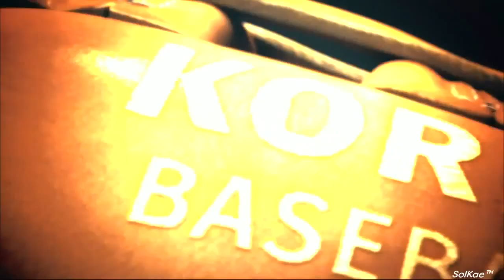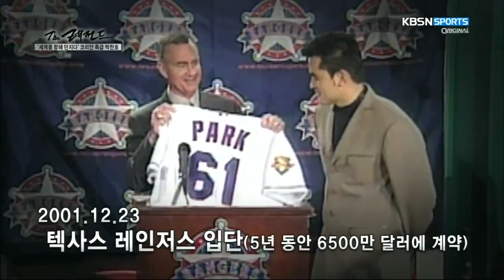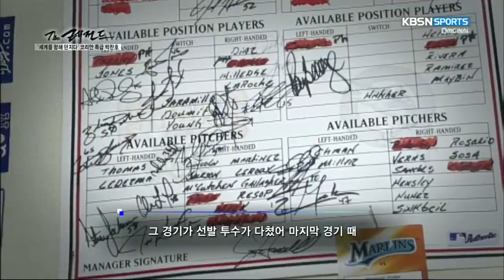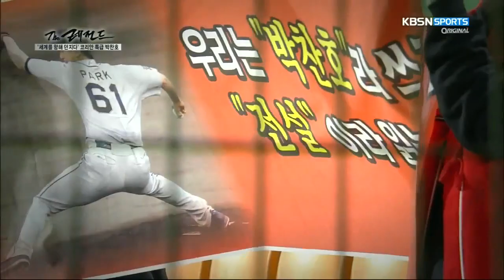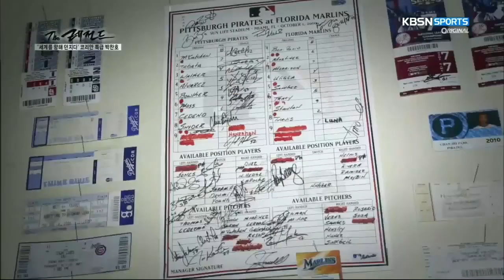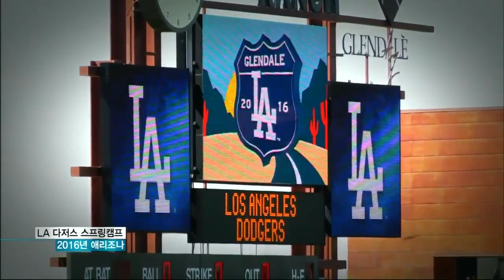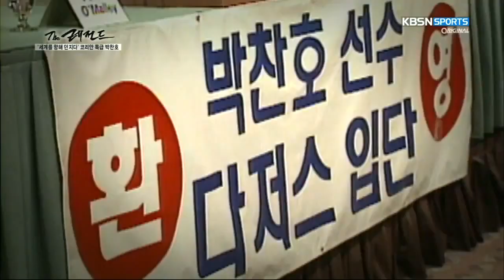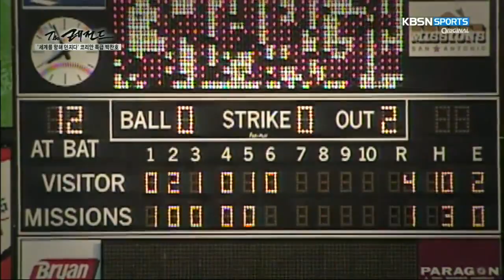[KBS N Sports] 더 레전드 E07 (160606) 세계를 향해 던지다, 코리안 특급 박찬호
KBSN Sports The 레전드 7회 - 코리안 특급 박찬호 박찬호 (朴贊浩 / Chan-Ho Park)

[KBS N SPORTS] The 레전드.